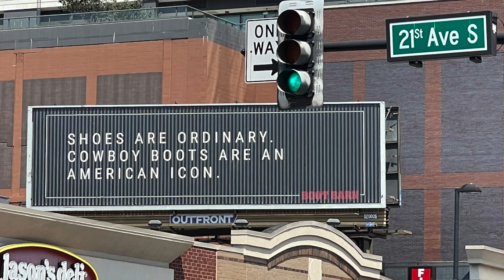Songwriter Journey 2023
This is the journey of both a song and its writer from a front porch in Bath, ON to a stage in Nashville, TN.  Enjoy the ride.  Cheers.